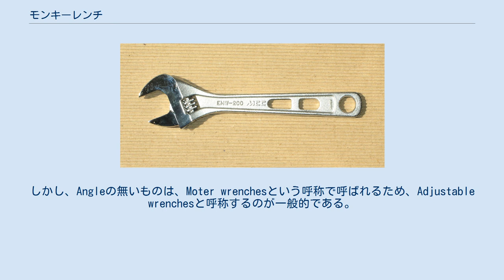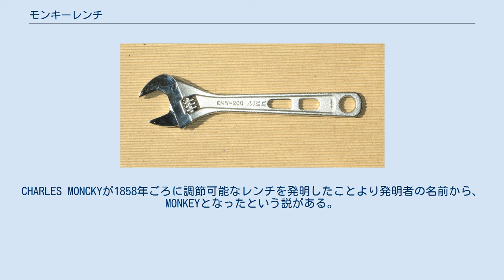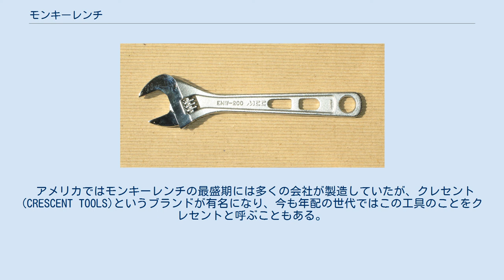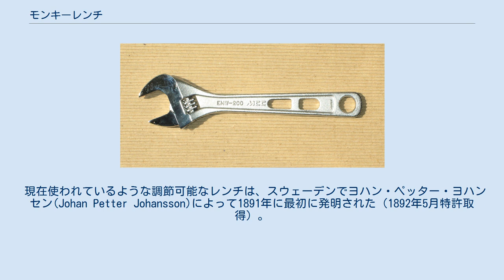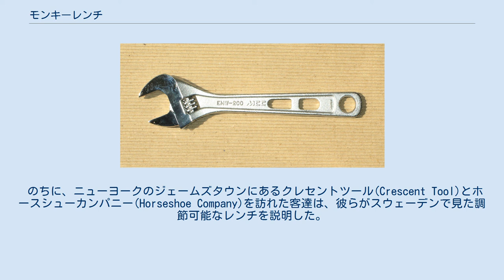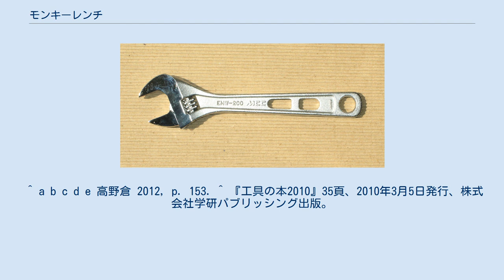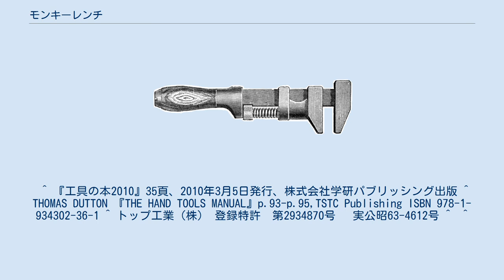モンキーレンチ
モンキレンチ モンキーレンチ（monkey wrench）とは、ボルトをつかむ部分（あご）の幅をウォームギヤによって自由に変えられるレンチの一種。
英語では調整式レンチの意味でadjustable wrench またはadjustable spannerと呼ばれる。
日本では日本工業規格 JIS B4604で、規格名称はモンキレンチ、英文名称をAdjustable angle wrenchesとして規格化されている。
しかし、Angleの無いものは、Moter wrenchesという呼称で呼ばれるため、Adjustable wrenchesと呼称するのが一般的である。
 モンキーレンチは一本で複数のサイズのボルトを回せるため便利であるが、ギア機構を利用しているためどうしてもあごが固定されずガタツキが発生し、ボルトを傷めやすいバックラッシュを抑える機構付きのものや、ペンチ状で力を加えることで、ガタつく可動側のジョウ部分を抑え込む物もある。
またレンチ頭部が大きいために狭い場所では使いにくい。
 モンキーレンチと呼ばれるようになった名前の由来については諸説ある。
CHARLES MONCKYが1858年ごろに調節可能なレンチを発明したことより発明者の名前から、MONKEYとなったという説がある。
 また、「モン・キー」と言う人物により原案が考え出されたからだ、と言う説もあるが、これはアメリカの北カルフォルニア、オーロビルにある工具博物館館長のバッドによれば、あまり信憑性の無いネタ話であるらしい。
この物語は、19世紀後半の歴史研究と特許研究によって反証されたが、実在の人物に触発されたようである。
チャールズモンク（モンキーではない）は1880年代にブルックリンのウィリアムズバーグセクションに住んでおり、モンキーレンチのようなメカニックのツールではなく、モールダーのツールを作成して販売していた。
 彼は「モンキーレンチ」という用語が最初に印刷物に登場した後に生まれたため、「モンキーレンチ」を発明・命名することは不可能である。
 また、工具の開口部全体の形が猿の頭部に似ていたとからという説、このレンチが、尾によって持たれている猿のように見えたからだという説がある。
 1800年代の工場では蒸気動力を使用しており、その配管が工場の天井近くに張り巡らされていた。
この配管ラインのメンテナンスをする若い作業員達は、油まみれになって天井近くをまるで猿（モンキー）のように飛び回りグリスモンキーと呼ばれた。
多くの工具を持ち歩くのが不便な彼らが一丁でさまざまなサイズに使用できると愛用したレンチということより、モンキーレンチと呼ばれるようになったという説もある。
この説は前述の工具博物館館長・バッド曰く、最も信憑性が高くアメリカでは一般的に語られているとのことである。
 アメリカではモンキーレンチの最盛期には多くの会社が製造していたが、クレセント(CRESCENT TOOLS)というブランドが有名になり、今も年配の世代ではこの工具のことをクレセントと呼ぶこともある。
 日本の作業現場では、モンキーレンチの呼称から、エテ公と呼称する職人もいる。
 初期のモンキレンチ 調節可能なレンチ(Adjustable wrench)とは、ナットまたはボルトを回すことができるように、調整することができる可動アゴのある種類のレンチのことをいう。
このレンチは、あごの平面の間の距離を変えることができるオープンエンドのレンチである。
ボルトやナットが手で作られていた時代、各々のナットは同じサイズと表示されたにもかかわらず、同一サイズのレンチがすべてのナットに合うというわけではなく、それらには対辺寸法の違いがあった。
したがって、作業者は多数のナット製造元（鍛冶屋）の異なる専用スパナを持ち歩く必要があった。
 1790年代以前、鍛冶屋は、ハンドルの端にL字状の固定アゴがあり、くさびできちんとロックされたスライドするアゴが調節可能なレンチを作り始めていた。
この頃のレンチに関する大きな問題は、くさびが滑るということであった。
アゴはナットに対する保持力を失ってすべり、ナットに損傷を与えたり作業者が拳にけがをした。
作業者がこの問題の解決を鍛冶屋に働きかけたので、多くの鍛冶屋によって幾多の改善がなされた。
エドウィン(Edwin Beard Budding) (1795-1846) による「調整をするためにネジ機構を使ったレンチ」は最初の大きな改善の1つで特許権を得た。
また、エドウィンは最初の芝刈り機の発明...